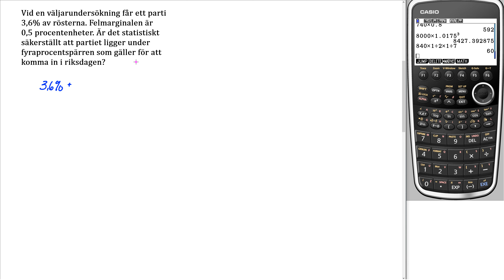Matematik 5000+ 1b Uppgift 4 Blandade övningar 4 för reviderad ämnesplan 2021